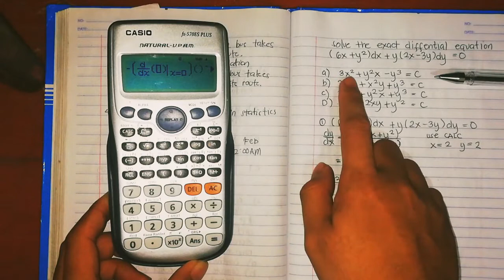EXACT DIFFERENTIAL EQUATION using calculator fx-570 Es plus/fx-991ES CASE 1 ENGINEERING REVIEW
EXACT D.E using calculator fx-570 ms plus/fx-991ES CASE 1
fx-570 ms
fx-991esplus